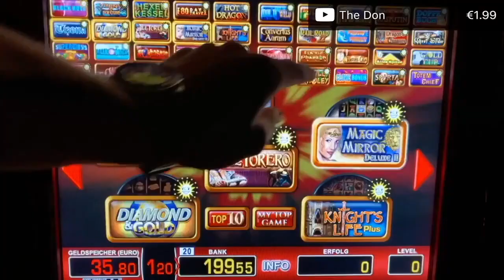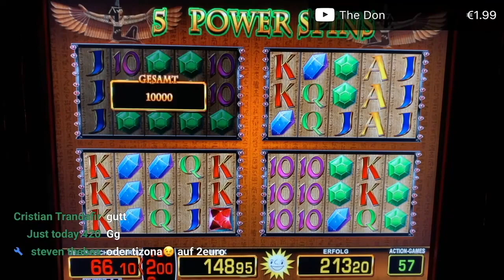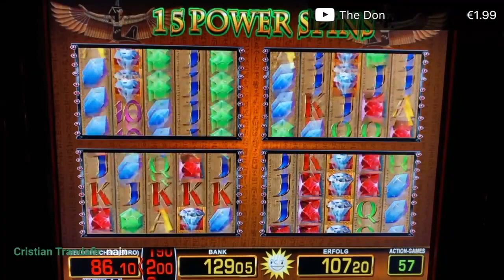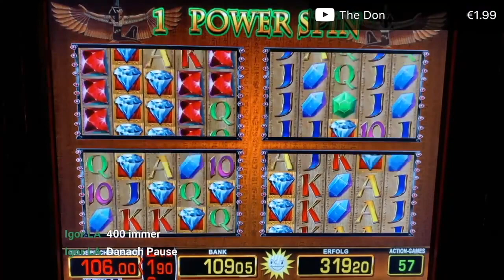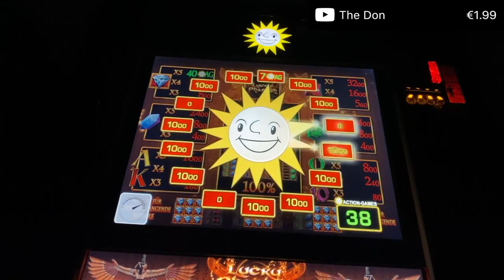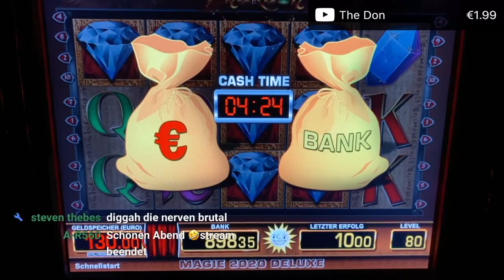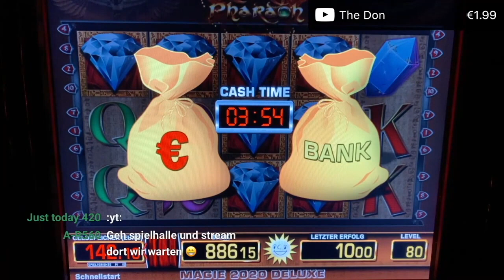Lucky Pharao gibt mega😱8€ Power Spins🔥Merkur Magie Casino Spielothek Novoline Spielhalle Jackpot